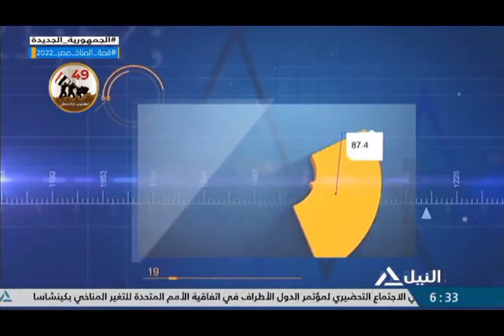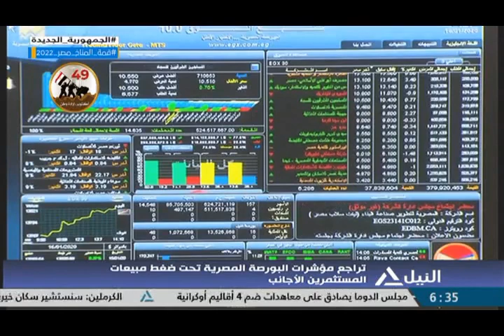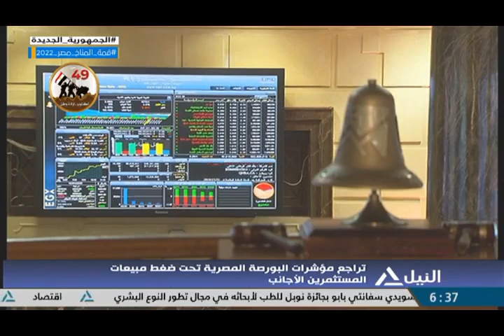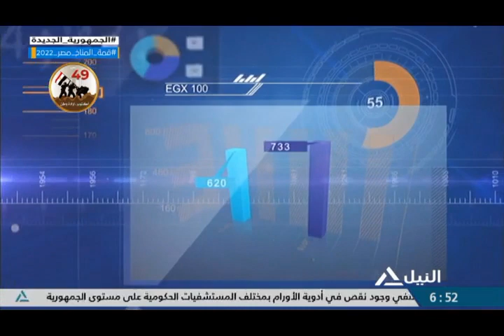مؤشر النيل 3-10-2022 - مؤشرات وتعاملات البورصة المصرية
وائل عنبه - خبير أسواق المال